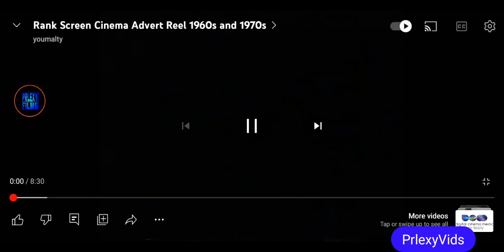Warped Rank Screen Advertising Logo